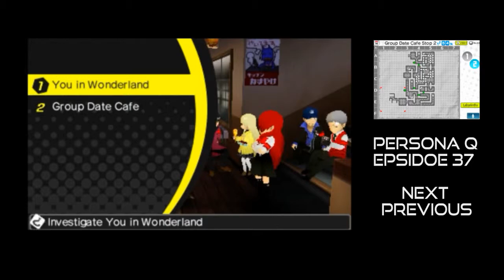Persona Q - I wanna Poink - Episode 37 -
Persona Q: Shadow of the Labyrinth

Wanna Record 3DS?

Persona Q is a crossover video game, containing characters from both Persona 3 and Persona 4. However, different from the source games, Persona Q's gameplay focuses further on being a dungeon crawler, comparable to the Etrian Odyssey series of games also produced by Atlus on Nintendo handhelds. Players choose to play from the perspective of either the Persona 3 protagonist or the Persona 4 protagonist, with each side featuring slight differences in the main story. As with prior Persona games, the player's choices alter the flow of the game.